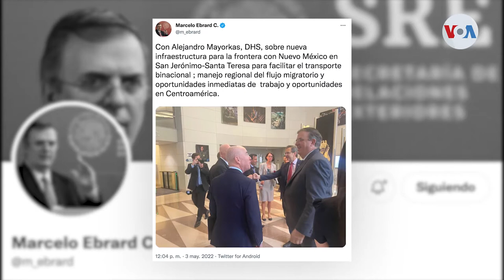EE. UU. y México adelantan respuesta migratoria de cara a Cumbre de las Américas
Nueva infraestructura para la frontera fue parte de las conclusiones de una reunión de alto nivel entre Estados Unidos y México en Washington.

¡Visítenos!